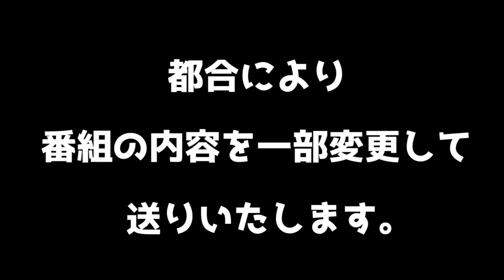【The Cycle:Frontier】宇宙最上の弾幕を求めてLMG4本持ち歩いた結果wwwww【ゆっくり実況プレイ/サイクルフロンティア】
【動画内で募集した撮影お手伝いについて】
多数の応募ありがとうございました。第一回の募集は締め切りとさせて貰います。
Discordに参加して頂いた方は是非今後撮影の呼びかけある際にお手伝い頂けると幸いです。

■動画に一言
宇宙広しと言えど、ギャランティー四丁流試した奴はいねぇよなぁ？

【EFT実況停止中について】
昨今のウクライナ事情を受け、当チャンネルではロシアが舞台のゲームであるEscape from Tarkovのプレイ及び実況を自粛しております。
これは、当チャンネルの投稿者ならび関係者の戦争に対する支持不支持を表明するものではなく、動画の投稿により不快感を覚えてしまう方もいるのではないかという配慮によるものです。
また、他の実況者さんやEFTプレイヤーの方に対する自粛の促しや、強要などはご遠慮頂くようお願いいたします。
あくまで「草の人ch」としての立場であり、他のプレイヤーの皆さんのプレイを妨げるものではありません。
「草の人」個人としてもEscape from Tarkovは大変好きなゲームであり、界隈が盛り上がって欲しいと願い続けているのでこの措置は非常に残念ではありますが、「戦争系ゲームは平和だからこそ笑って遊べる」という考えの元、今回の措置に至りました。
このお知らせが遅れてしまったのは、好き勝手ゲームを実況しているチャンネルなので、わざわざ発表するより黙って自粛をしていた方が、EFTが好きなリスナーさんに要らぬ心配やプレイの自粛を促してしまう事を避けられると判断した為でした。予想の数倍、EFTの実況投稿を待ってくれているリスナーさんが多かったので、今回この場をもってご説明とさせて頂きます。
インフルエンサーという立場上、今回はこの様に動画の更新とプレイを自粛しておりますが、皆さんがEscape from Tarkovを楽しんでプレイしてくれることを1ユーザーとして切に祈っています。

■使用環境
〇ゲーミングパソコン「Alienware Aurora R11」
　CPU「intel Corei9-10900KF 3.7GHz」
　実装RAM「64GB」
　M.2SSD使用
〇ゲーミングモニタ 「acer KG251Q(0.5mms/240Hz)」
〇マウス「G502 LIGHTSPEED 無線用(Logicool様提供)」
〇ヘッドセット「G933S 無線用(Logicool様提供)」
〇キーボード「東プレ-Realforce 有線用」
〇マウスパッド「Logicool-POWERPLAY 無線充電機能付き」